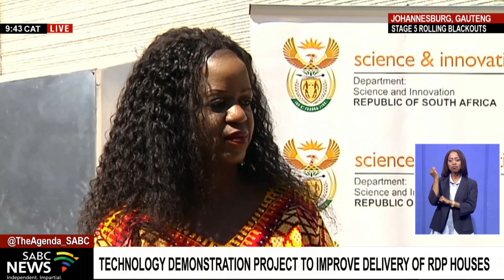Launch of 3D construction printing project: Dr Jennifer Mirembe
The Minister of Higher Education and Science and Innovation Blade Nzimande will today in Johannesburg unveil a three-dimensional technology demonstration project with the potential to improve the delivery of RDP houses in South Africa. For more on this story, we now cross to SABC News Anchor Desiree Chauke who is with our video journalist Themba Ntshobodi.